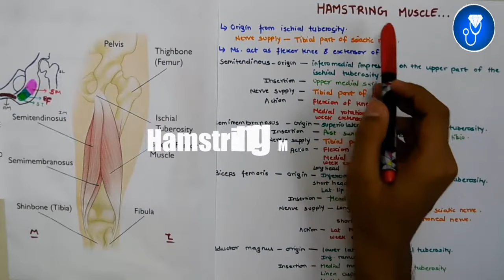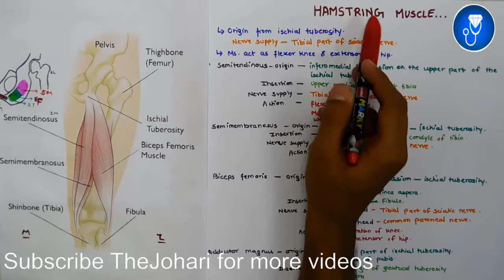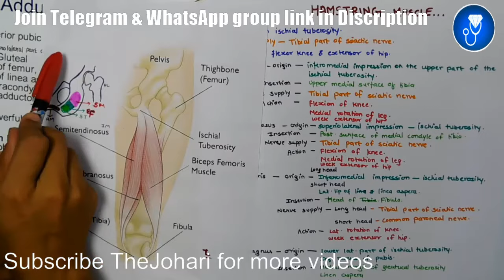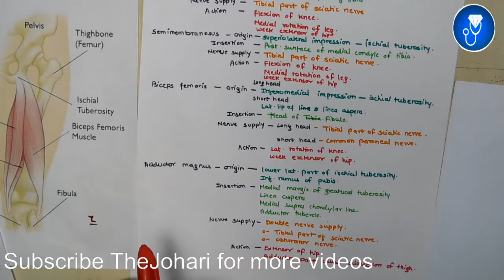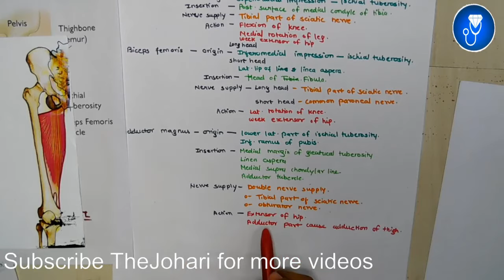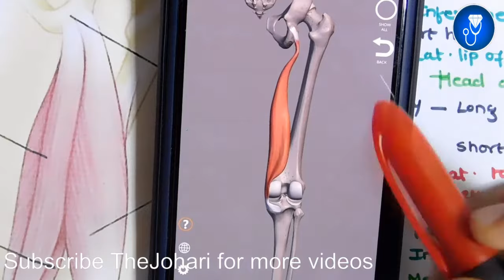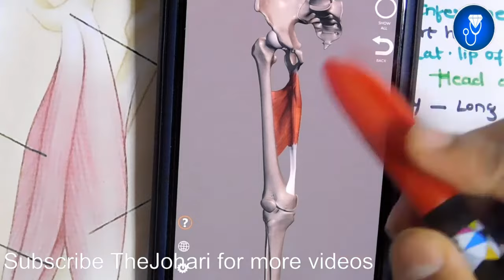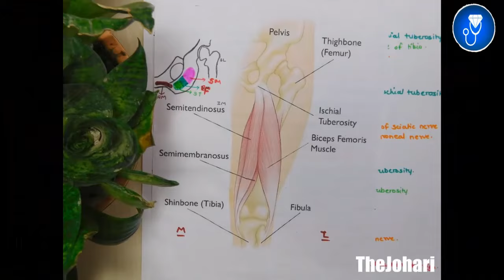Hamstring Muscle Anatomy 3D | muscle of posterior compartment of thigh anatomy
This Video Topic - Hamstring Muscle Anatomy 3D | muscle of posterior compartment of thigh anatomy

IMPORTANT LINKS
1) Join Instagram ( For Notes, Revision REELs, Updates )

CRASH COURSE LINK ( ONLINE LIVE  1st YEAR MBBS CLASSES )

hamstring muscles anatomy in hindi
hamstring muscles anatomy dissection
hamstring muscles anatomy origin and insertion
anatomy of posterior compartment of leg
posterior compartment of thigh
compartments of thigh anatomy
posterior compartment of thigh muscles
muscles of posterior compartment of thigh
Hamstring muscle origin and insertion Anatomy | Posterior compartment of thigh
For notes IG - johari_mbbs_lectures
For Tag :-
hamstring muscles anatomy
hamstring muscles name
hamstring muscle
hamstring muscles anatomy
hamstring muscles dissection
hamstring muscles exercise
hamstring muscle pain relief in hindi
hamstring muscle strengthening exercises
hamstring muscle origin insertion and action
hamstring muscle workout
hamstring stretch muscle and motion